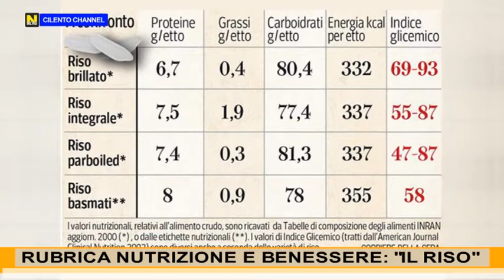RUBRICA NUTRIZIONE E BENESSERE : "IL RISO".